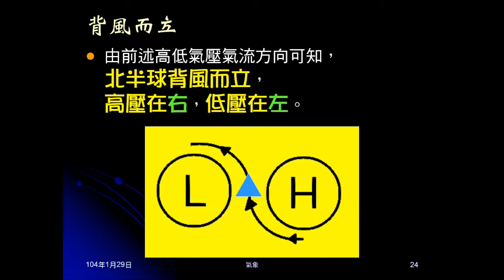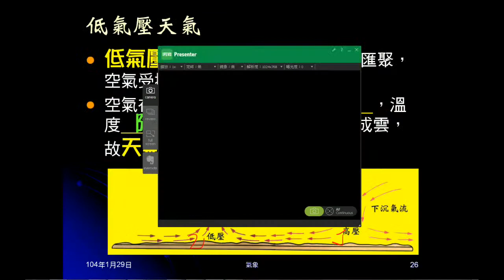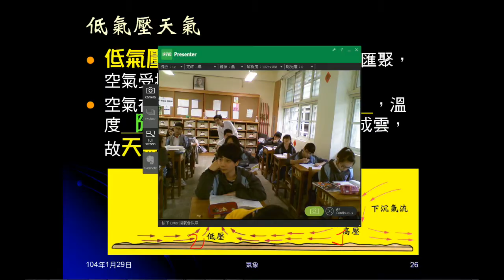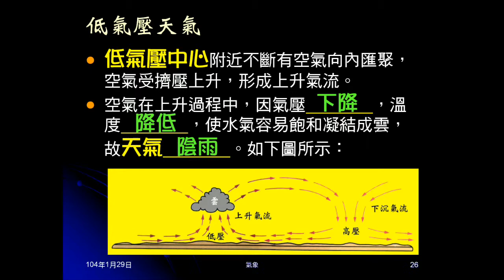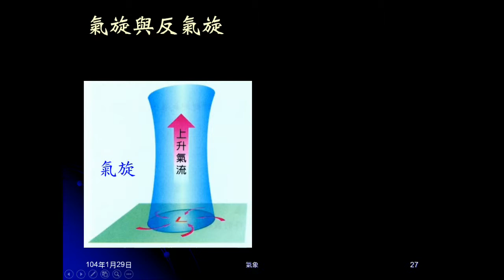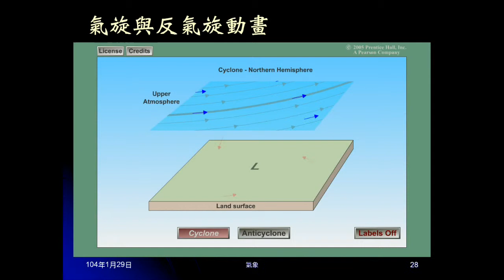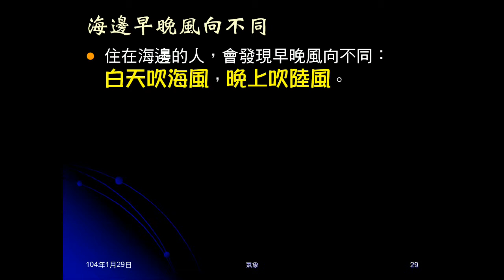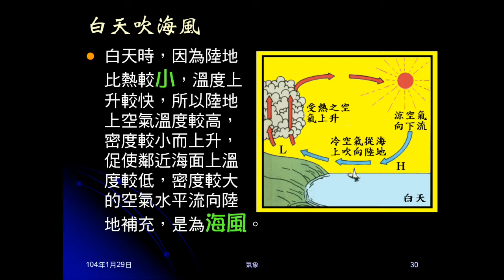103學年地科 大氣19：高低氣壓天氣、氣旋反氣旋、海風陸風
說明高低氣壓天氣情況及原因，提問不同地點氣壓大小，說明何謂氣旋反氣旋，介紹海風陸風發生時間及原因。